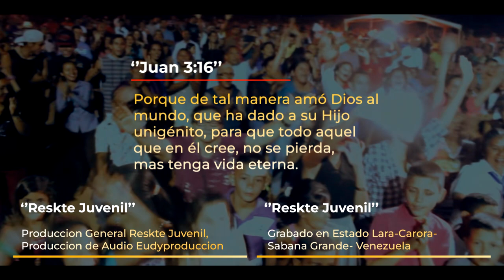Amor Sin Frontera - Reskte Juvenil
Nosotros integrantes de la agrupación Cristiana de Música 🎵 Guaracha. Queremos agradecer a nuestro Dios todo poderoso por permitirnos Realizar este hermoso concierto en vivo. también agradecer a todos nuestros hermanos pastores por sus oraciones y apoyo Incondicional a Nuestros hermanos de  Eudyproduccion . Por la realización de este proyecto musical "vídeo" complacidos con este excelente trabajo esperando q sea de mucha bendición para todo aquel q vea este video.

DIRECTOR GENERAL FRANCISCO CAMACARO
Producción General Eudy La Esencia Musical
Estudio/Mezcla/Masterización - Eudyproducción
Producción de Tarima Franny Pérez
Animador Leomar Sira
Invitado Eudy Segueri director de lospregonerosdecristo

Cantantes
Leonardo Camacaro
Cristóbal leal
Larry ocanto
José Antonio adrianza
Coros
Yohander Medina
Carlos Aponte
 Musicos
Órgano ; Francisco Camacaro
Bajo ; Yohander Medina
Guitarra : Eudy Segueri - El Chino
Batería : Wilmer Mogollón
Congas; Jhoses Medina
Güira; Carlos leal